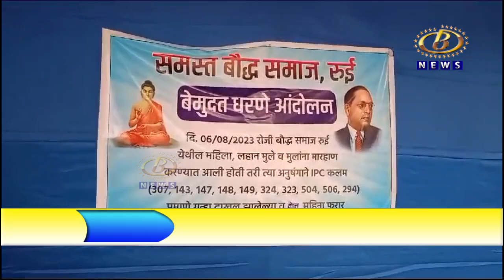बौध्द समाजाचं हातकणंगले पोलिस ठाण्यासमोर बेमुदत धरणं आंदोलन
रूईमध्ये महिला-मुलांवर हल्ला करणार्‍या युवकांवर कारवाई झाली नसल्याच्या निषेधार्थ बौध्द समाजाचं हातकणंगले पोलिस ठाण्यासमोर बेमुदत धरणं आंदोलन